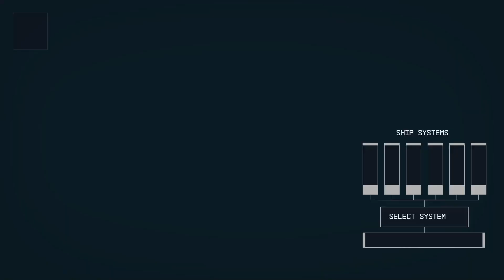Time to be a Space Ranger - Starfield - Episode 13 Part 6